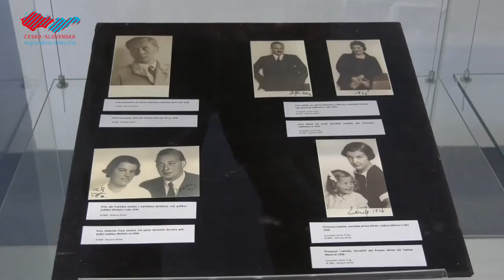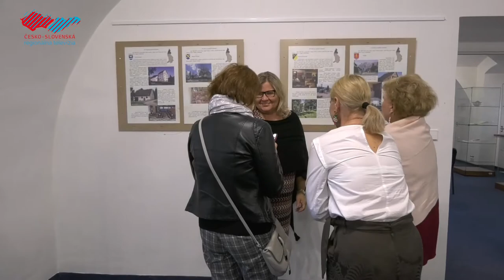Výstava o histórii i súčasnosti Lichtenštajnského kniežatstva